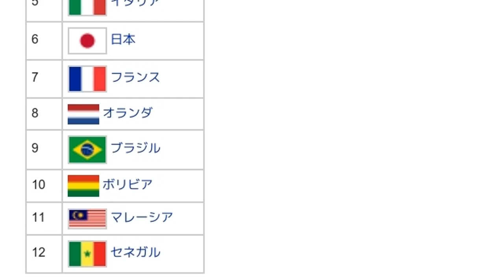「1979年女子バスケットボール世界選手権」とは ウィキ動画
ウィキを動画で読む「1979年女子バスケットボール世界選手権」のウィキ動画です。